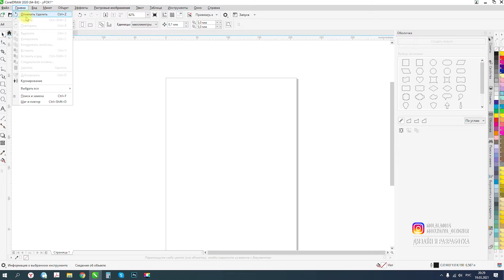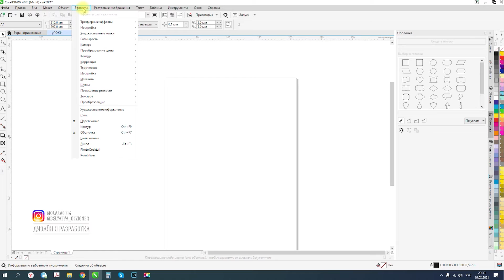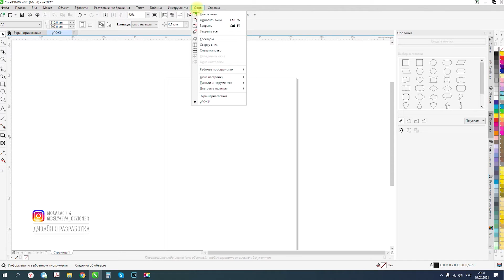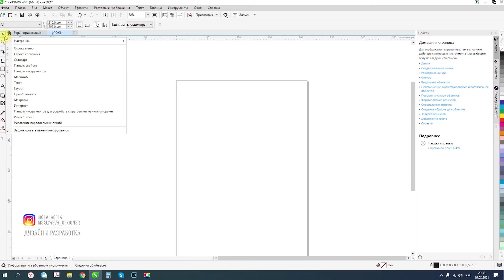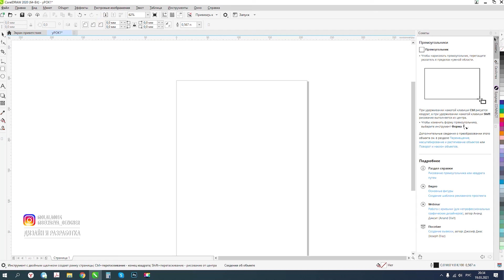Урок 2. Интерфейс программы CorelDraw. Курс "От нуля до профессионала"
Это второй урок моего бесплатного курса CorelDraw 2020 "От нуля до профессионала".
В этом уроке мы изучим интерфейс программы Corel Draw 2020. Пройдемся по верхним вкладкам, узнаем какие возможности они в себе скрывают.

С помощью этого курса ты овладеешь программой Corel Draw 2020,  научишься работать с иллюстрацией и полиграфией, создашь свое собственное портфолио и сможешь начать работать и зарабатывать. Хочешь на фрилансе, а хочешь в офисе.

✴️ Если Вам нужна моя помощь, обращайтесь за индивидуальными уроками и консультацией. Стоимость обсуждается.

Так будет проще найти то что Вы ищите (Тайм-код):
0:01 Заставка "О курсе"
0:38 Начало урока
01:02 Верхняя панель вкладок
1:12 Вкладка "Файл"
1:27 Вкладка "Правка"
1:36 Вкладка "Вид"
1:56 Вкладка "Макет"
2:12 Вкладка "Объект"
2:34 Вкладка "Эффекты"
2:41 Вкладка "Растровые изображения"
2:51 Вкладка "Текст"
2:56 Вкладка "Таблица"
2:58 Вкладка "Инструменты"
3:10 Вкладка "Окно"
3:37 Вкладка "Справка"
3:45 Строка состояния
4:10 Левое меню. Панель инструментов

💎Мои работы, как и услуги можно посмотреть на сайте